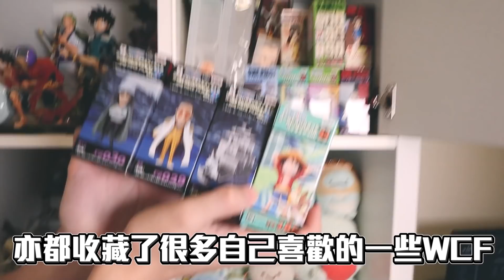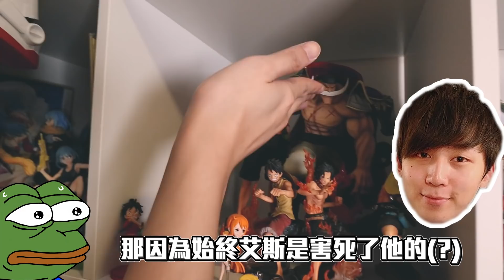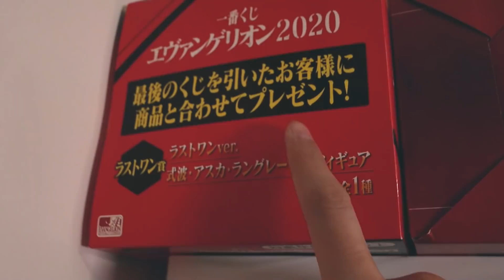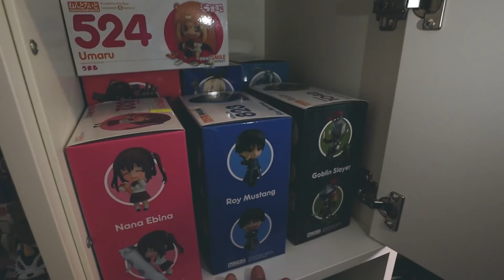難得地同一個地方住左3年…係時候先公開一下電腦房啦！@HIDYYEUNG [Hins Vlog]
▾▾▾▾▾▾▾▾▾▾我和HIDY的更多資料▾▾▾▾▾▾▾▾▾▾
CPU : Intel Core i7-9700K
Display Card: ROG-STRIX-RTX2080-O8G-GAMING
主機板 : ASUSTeK COMPUTER INC. ROG MAXIMUS XI FORMULA (LGA1151)
SSD : 1863GB Samsung SSD 860 QVO 2TB (SATA (SSD))
RAM : Hyper X Predator 3200MHz 2x16gb